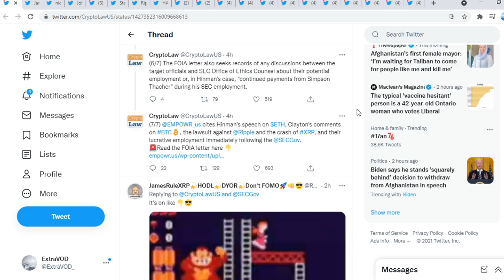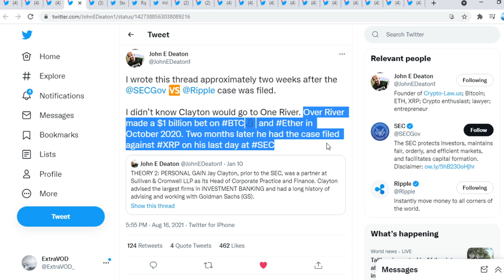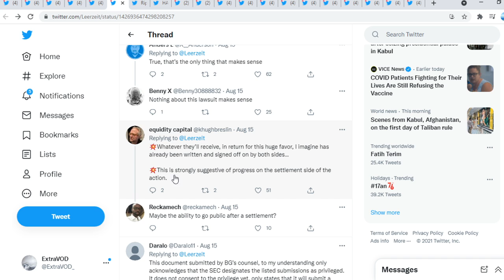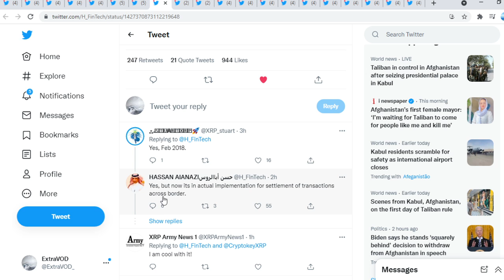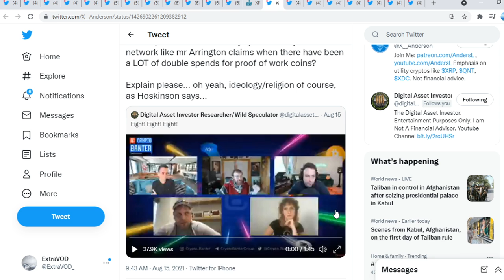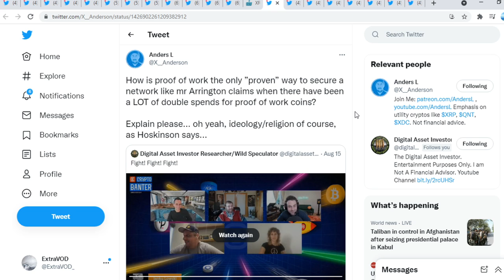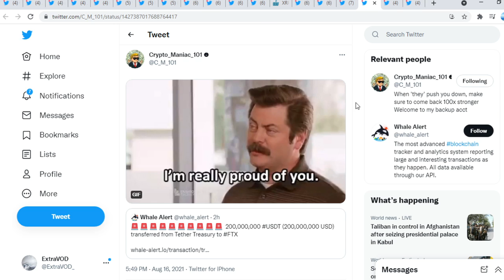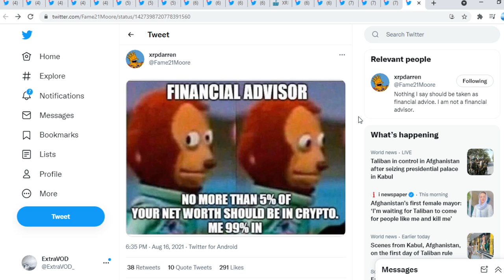Ripple XRP BREAKING NEWS SEC SOON TO BE EXPOSED!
(Cryptocurrency News)